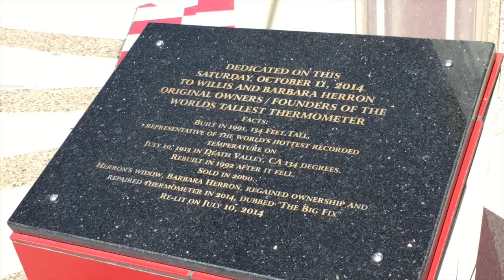Uncle Interloper On The Road #106 - World's Tallest Thermometer - Baker, CA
- Uncle Jim Interloper visits Baker, California and checks out the World's Tallest Thermometer!  Wait till you see how big this thing is!

Be a pal and leave the show a review on iTunes